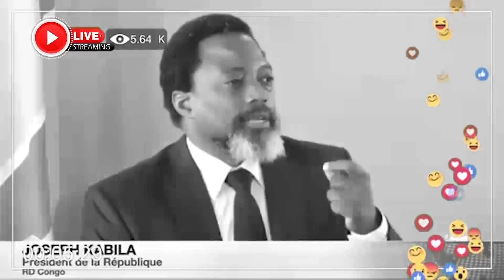CONFUSION SIMON KIAGANI BLOQUÉ NA FRONTIÈRE ! OPÉRATION COMMADOT NA MASISI...